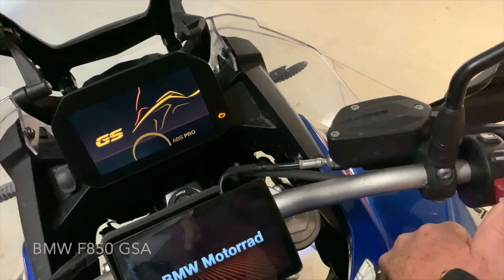Steves Bikes NEW Trailer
I've bought a Talaria Sting e-dirt bike. So i've added it to this trailer